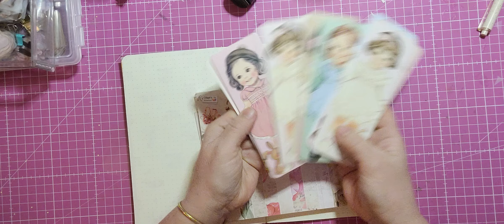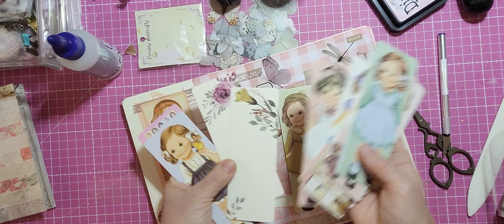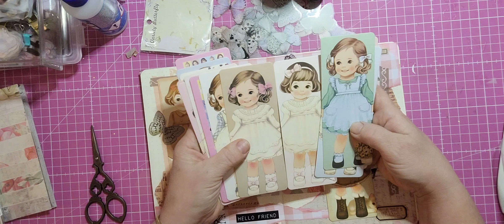une double page art collage